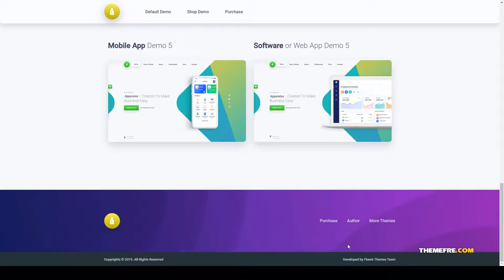Apparatus A Multi-Purpose One-Page Portfolio and App Landing Theme woocommerce photography Hasegawa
Columns 4+

 Layout Responsive

 Tags agency, app, app landing, blog, business, digital landing page, ecommerce, fast, mobile app landing page, photography, product landing page, saas, shop, software, woocommerce